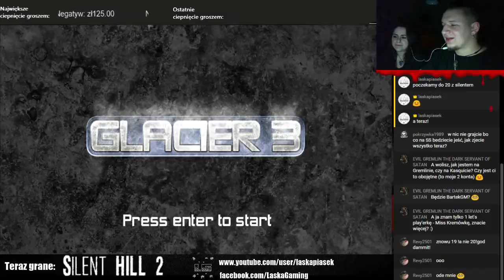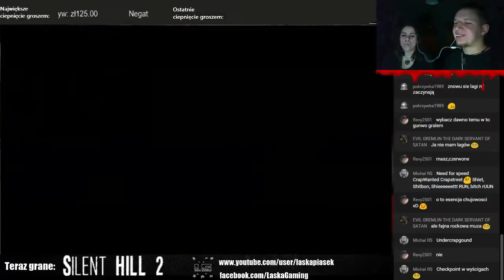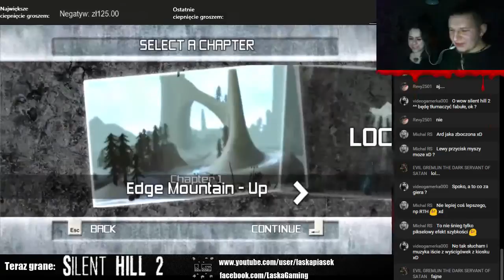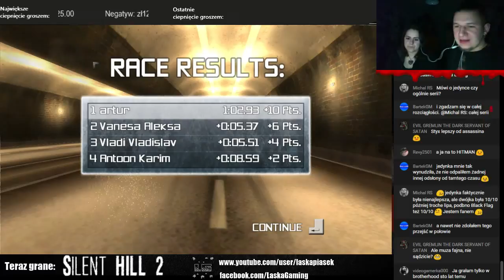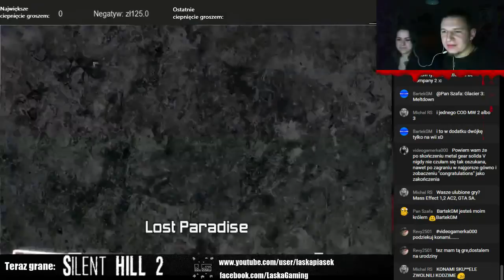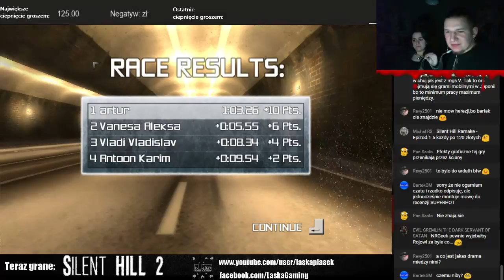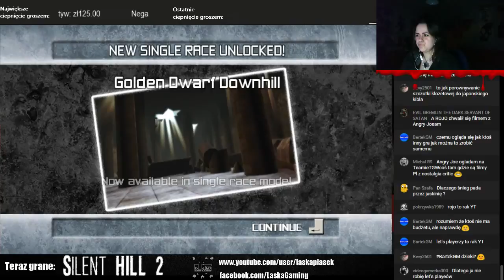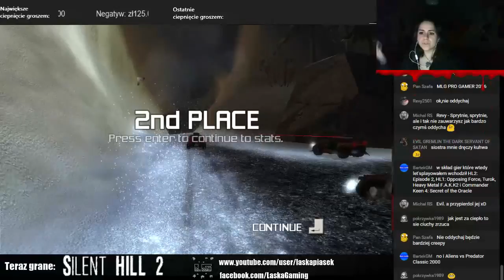Co to kurwa jest?! LIVE - Glacier 3 - Co tu sie kurwa dzieje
Możesz wesprzeć mój kanał poprzez dowolną darowiznę (od 5 zł). Aktualnie zbieram na:

Drugi monitor

Zebrane: 40/500

Co To Kurwa Jest?! LIVE

Chcieliście to macie - razem ogrywamy najgorsze gry jakie powstały na świecie. Jest  to dodatek do głównej serii CTKJ?! gdzie możecie na własnej skórze przekonać się jak to jest ogrywać krapy. Zapraszam

Sub, share and like